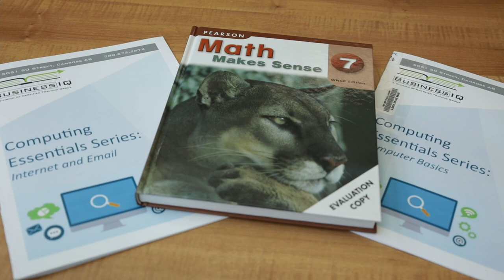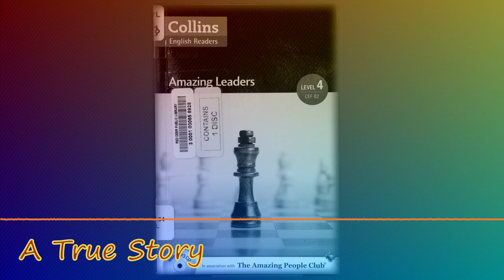Red Deer Public Library's Adult Literacy Program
Do you know an adult who could use help with their reading, writing, basic math, or digital skills? Learn about the Adult Literacy program at Red Deer Public Library!